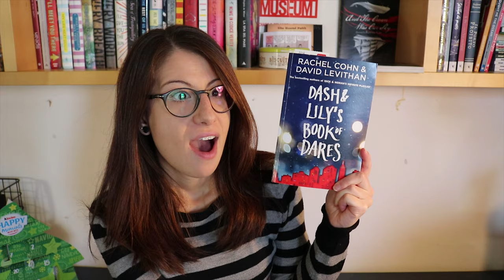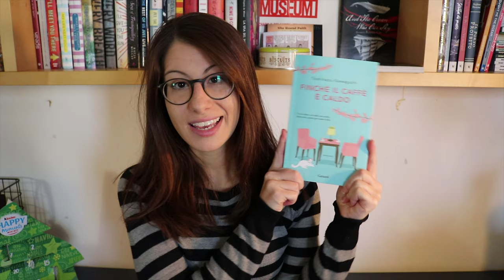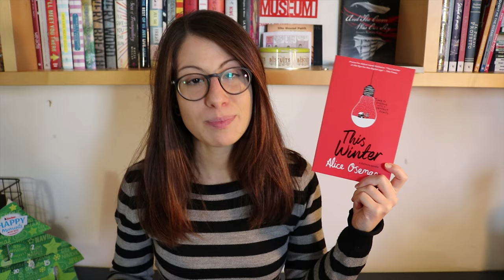christmas tbr | vlogmas day 4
Hello there!
You gotta have Christmas themed books in your end of the year tbr, right?
I WANT TO FEEL THE CHRISTMAS SPIRIT!!!

Dash & Lily's Book of dares by Rachel Cohn and David Levithan
A redbird Christmas by Fannie Flagg
Solitaire by Alice Oseman
This winter by
Nick and Charlie by
Mangos and mistletoe by Adriana Herrera
Annie on my mind by Nancy Garden
Written in the stars by Alexandra Bellefleur

☁  T W E L V E  D A Y S  O F  C H R I S T M A S  ☁
Day 1 - Announcement!